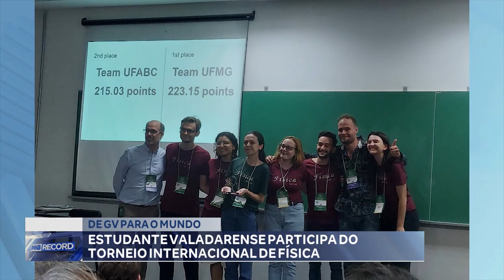De GV para o Mundo! Estudante Valadarense Participa do Torneio Internacional de Física.